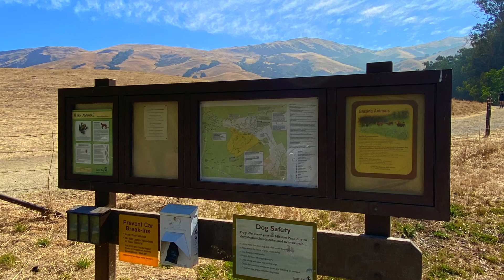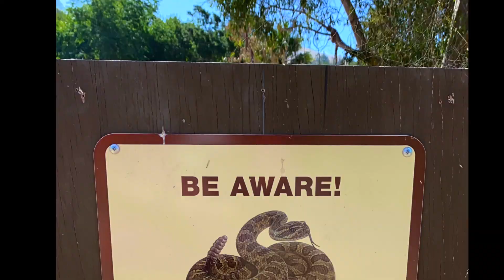MISSION PEAK e MORI POINT TRAIL. As melhores trilhas da região de San Francisco, CA. EP: 004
Nesse vídeo apresento duas trilhas sensacionais:Mission Peak, localizada no Vale do Silício e a Mori Point, localizada na praia de Pacifica, sul de San de Francisco. Duas trilhas com cenários bastante diferentes.
A trilha Mission Peak está localizada em Fremont, CA, no Vale do Silício, próximo da baía de San Francisco, com uma vista espetacular de toda a região. A trilha Mission Peak é uma trilha de difícil nível, com aproximadamente 9 km e tem praticamente todo o seu percurso aberto, sem sombra, o que torna a trilha mais difícil devido a exposição ao sol. Recomendado levar 2 litros de água e evitar caminhar pela trilha no horário da tarde, devido ao calor, principalmente no verão. Mas a trilha Mission Peak é uma trilha sensacional devido a vista incrível que você tem ao chegar no topo, podendo avistar todo o Vale do Silício.

A trilha Mori Point está localizada em Pacifica, no sul de San Francisco e tem o percurso de 4 km, com belas imagens da praia de Pacifica e da Costa da California. Fácil acesso, estacionamento no local, nível fácil e excelente trilha para quem gosta de tirar fotos do mar e das falésias.